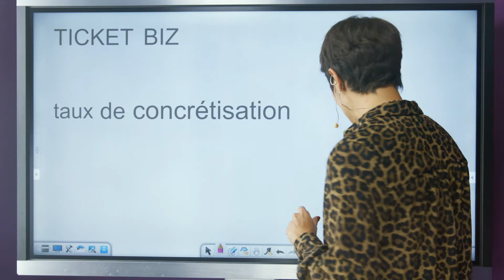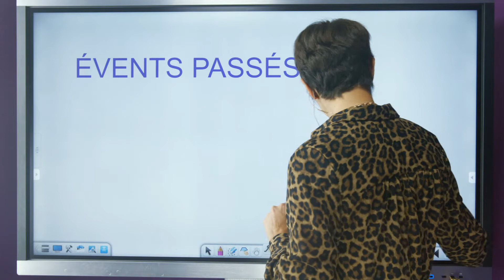Vendredi 15 Novembre - C'CARBAO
En moins de 3 min, C'CARBAO vous dévoile la tendance du réseau CARBAO ; un reseau national au services des dirigeants et chefs d'entreprise